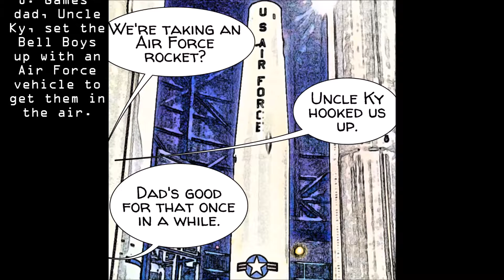Bell Boys #8 The Unknown Mission (November 2016)